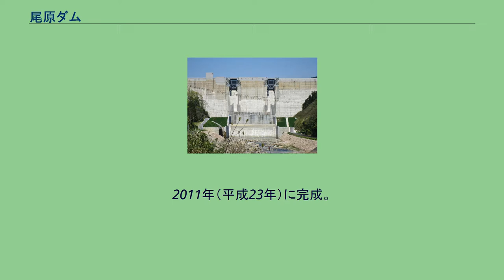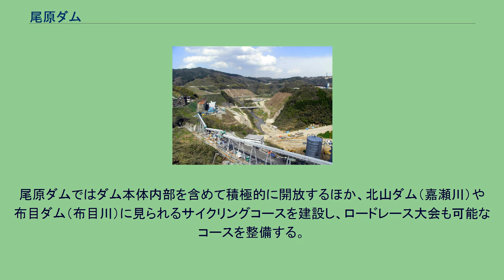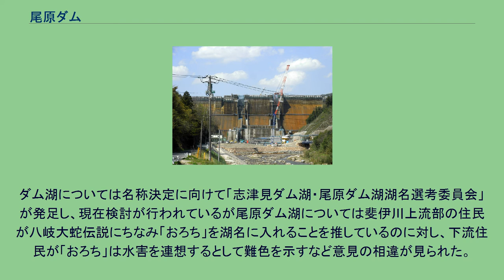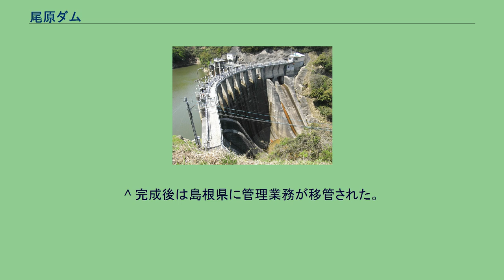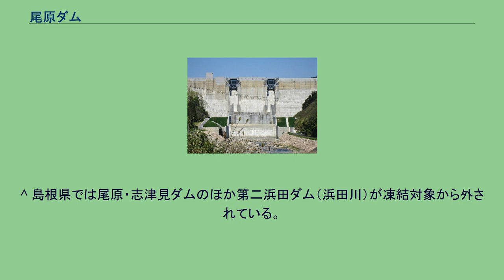尾原ダム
尾原ダム（おばらダム）は島根県雲南市、一級河川・斐伊川本流上流部に設置のダムである。
国土交通省中国地方整備局が施工主体である国土交通省直轄ダムで、高さ90メートルの重力式コンクリートダム。
2011年（平成23年）に完成。
1972年（昭和47年）の昭和47年7月豪雨（宍道湖大水害）を機に、宍道湖・中海を含む斐伊川水系および隣接する神戸川の治水と、県都・松江市への上水道供給を目的とした斐伊川・神戸川総合開発事業の中心事業として志津見ダム（神戸川）と共に建設が進められている特定多目的ダムである。
ダムによって形成される人造湖は地元公募によってサクラと日本神話の一つで斐伊川流域に深く関わる八岐大蛇（やまたのおろち）に因みさくらおろち湖と命名されている。
斐伊川は島根県東部、旧出雲国地域を主な流域に持つ流路延長約153キロメートル、流域面積約2,540平方キロメートルの一級河川であり、県西部の江の川に次ぐ大河である。
中国山地を水源とし西から北へ流路を取り、簸川（ひかわ）平野に入ると東へ急カーブを描くように流れ宍道湖に注ぎ、松江市街で大橋川と名を変え市街地を貫流。
さらに中海を形成して境水道より日本海へと注ぐ。
河川法における斐伊川は源流から宍道湖・大橋川・中海・境水道の河口までを含んでいる。
古くより沿岸地域の農業用水として利用されているが、八岐大蛇伝説に見られるように古くから洪水を引き起こす「暴れ川」としても知られ、流域住民はその対策に悩まされていた。
なお、斐伊川流域に隣接する神戸川水系は、本来は独立した二級河川であったが後述の理由によって斐伊川と一体となった河川改修が必要とされ、2006年（平成18年）8月1日より斐伊川水系に併合され、一級河川に昇格している。
宍道湖空撮。
左中央より斐伊川が流入。
洪水時には右側の松江市街地を中心に浸水被害を受ける。
斐伊川における水害の被害は江戸時代より大きくなっていた。
その理由としては一つには河川流路の変化、もう一つにはたたら製鉄の影響がある。
元来斐伊川は大社湾付近で神戸川と合流し日本海に注いでおり、宍道湖や中海とは通じていなかった。
しかし江戸時代度重なる洪水で流路が変わり宍道湖に注ぐ現在の形態となった。
この宍道湖より流出する唯一の河川が大橋川であるが、川幅は狭く斐伊川の水量を速やかに排出するだけの能力はなく、大雨が降れば大橋川付近で水がせき止められ宍道湖にあふれ出し、沿岸の松江市は浸水被害を蒙るようになった。
これに加え斐伊川上流は砂鉄の産地であり古来より鉄穴（かんな）流しと呼ばれる流水で砂と鉄を分離する手法による製鉄が盛んに行われ、松江藩においても奨励された。
しかしこの手法により大量の不要な土砂が斐伊川に流されたことで中流・下流に土砂が堆積、次第に平地より川底が高くなって天井川となった。
従って大雨や台風で斐伊川が増水すると中流では天井川の影響で容易に堤防より水があふれ、下流では大橋川のバックウォーター現象で宍道湖が増水し被害を受けるという複合的な問題を抱えるようになった。
このため松江藩政時代より大橋川の改修や堤防の整備などが実施され、1922年（大正11年）には内務省による直轄改修も行われたが根本的な解決策にはならず、戦後に入っても1945年（昭和20年）の枕崎台風や1954年（昭和29年）、1964年（昭和39年）、1965年（昭和40年）の梅雨前線豪雨により度重なる被害を受けた。
1966年（昭和41年）に斐伊川は江の川、高梁川、旭川、吉井川、千代川、佐波川と共に河川法に基づく一級河川の指定を受け、建設省（国土交通省）による直轄改修が着手されようとしていたが、その矢先1972年7月、中国地方全域を襲った1972年7月梅雨前線豪雨により過去最悪の被害を斐伊川流域は受けた。
松江市街地が宍道湖の増水で約1週間浸水したのを始め斐伊川流域は浸水家屋2万8,219戸、被災農地1万31ヘクタールにも及ぶ広範囲の水害となった。
事態を重視した建設省は斐伊川水系の総合的な治水対策を行うべく1976年（昭和51年）に斐伊川水系工事実施基本計画を策定するが、この中で多目的ダムを用いた河川総合開発事業を採用する。
斐伊川本流最上流部の三成ダム。
建設省の砂防事業により建設された。
建設中の尾原ダム（2010年） 斐伊川では1950年（昭和25年）より国土総合開発法に基づく大山出雲特定地域総合開発計画の一環として本流最上流部に三成ダムが建設省中国四国地...